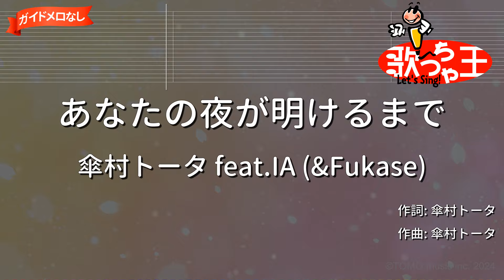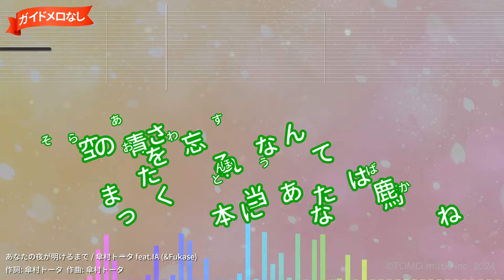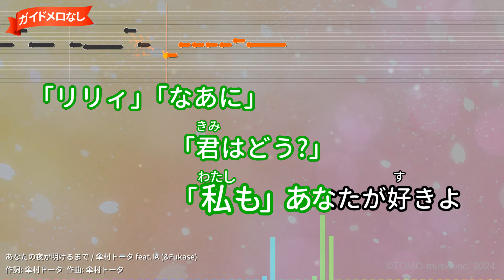【ガイドなし】あなたの夜が明けるまで/傘村トータ feat.IA (&Fukase)【カラオケ】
作詞：傘村トータ/作曲：傘村トータ
2019年01月27日リリース